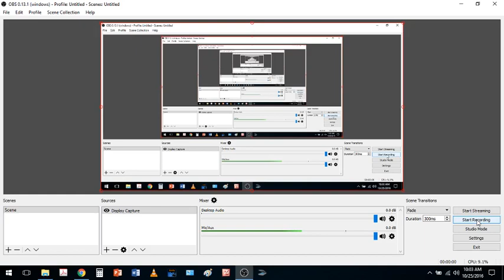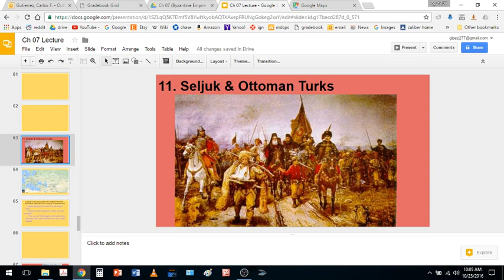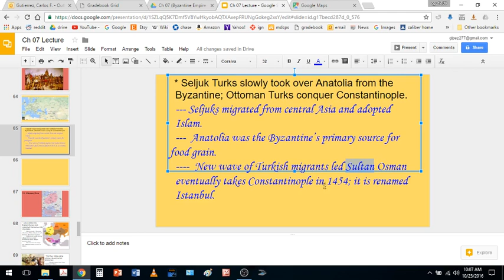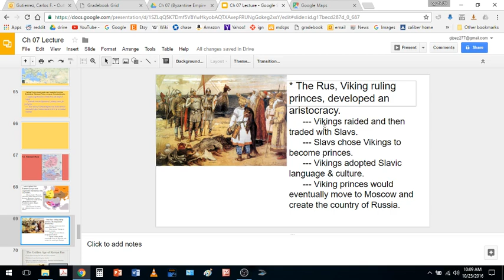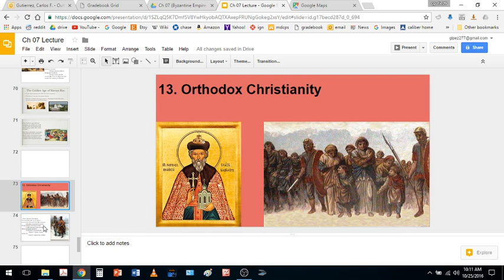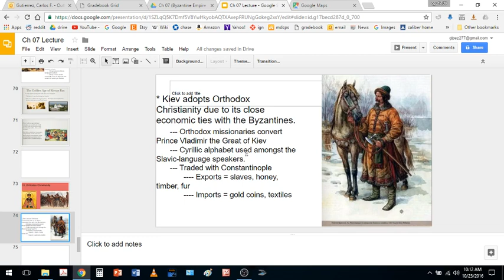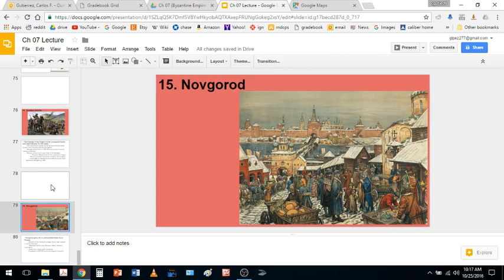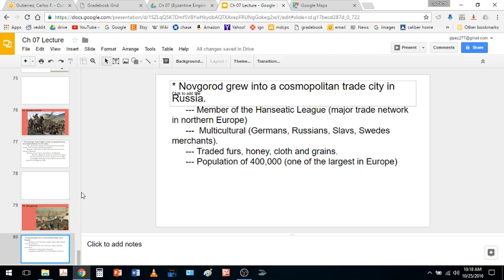WHAP ch 7 video lecture part 3 - Decline of Byzantium and Kievan Rus